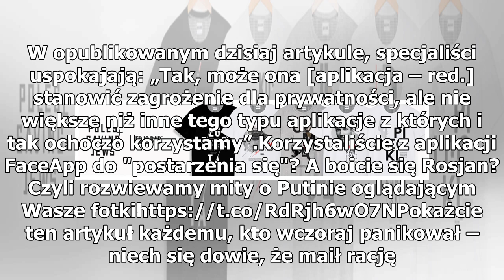FaceApp może być zagrożeniem? Ekspert wskazuje na rosyjskie służby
Internauci oszaleli na punkcie FaceApp. W sieci pojawia się mnóstwo zdjęć, które zostały „postarzone” przez aplikację. Zdecydowana większość użytkowników nie zdaje sobie jednak sprawy, że korzystając z niej udostępnia wiele swoich danych. Ostrzega przed tym Maciej Kawecki, Dyrektor Departamentu Zarz...